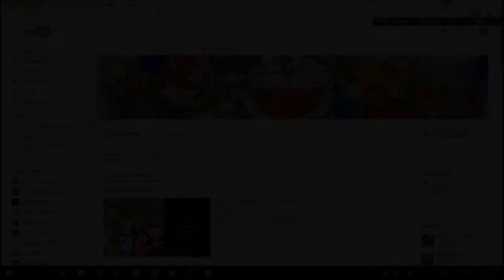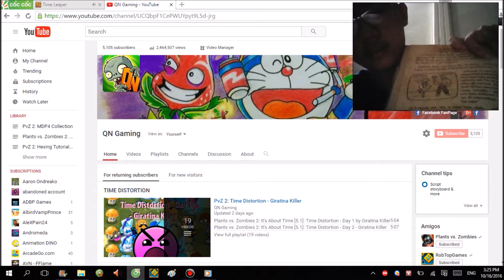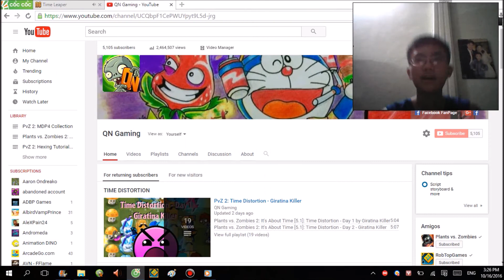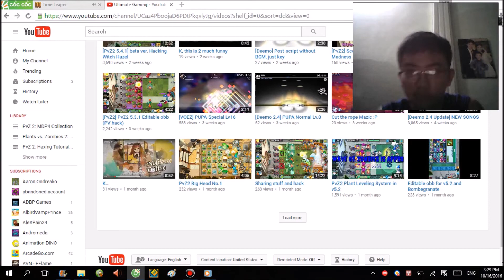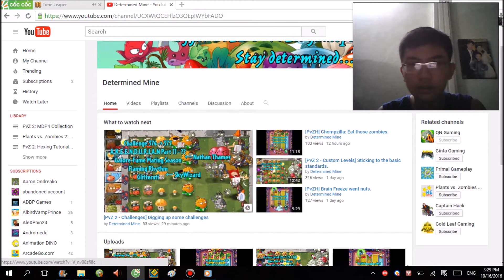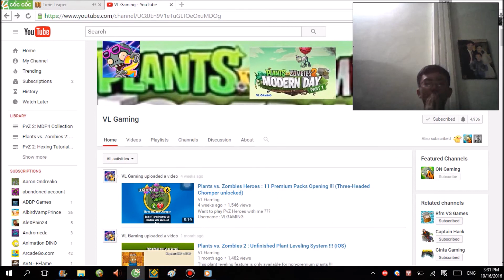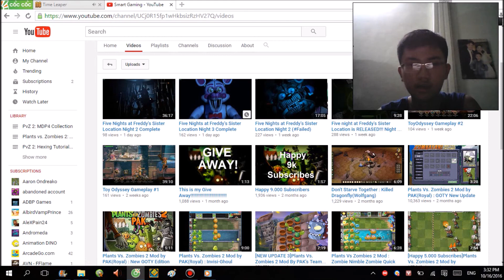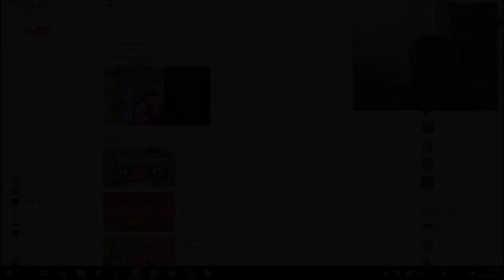[Happy 5k Sub] JOURNAL 3 FROM GRAVITY FALLS + SHOUTOUTS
Add friend on Geometry Dash: QnGaming
Add me on PvZ Heroes: QnGaming